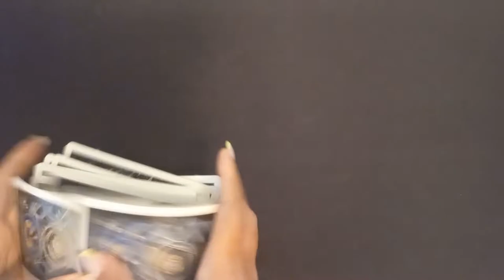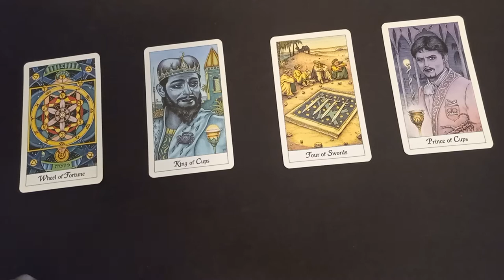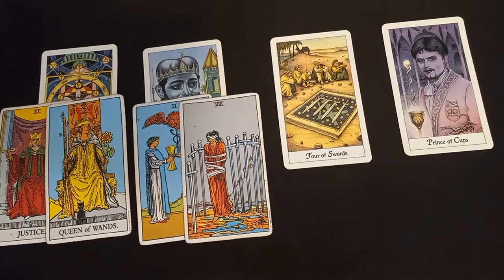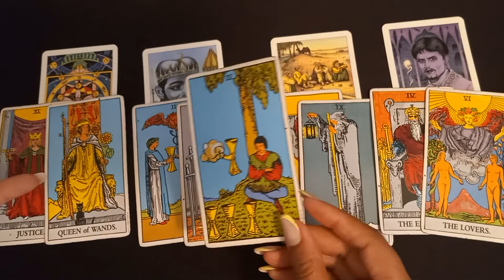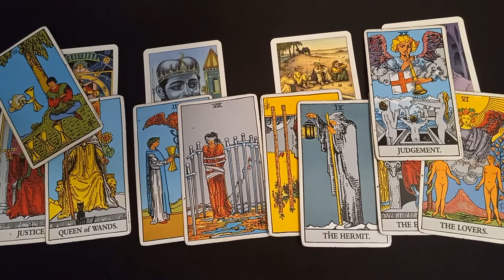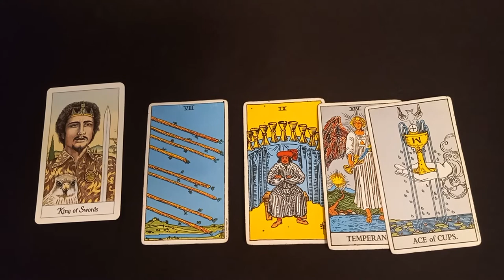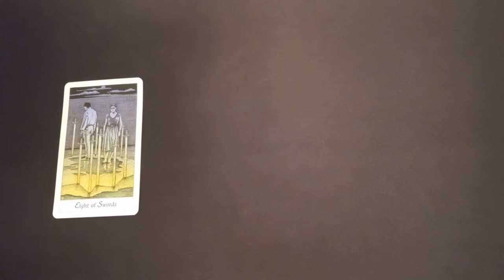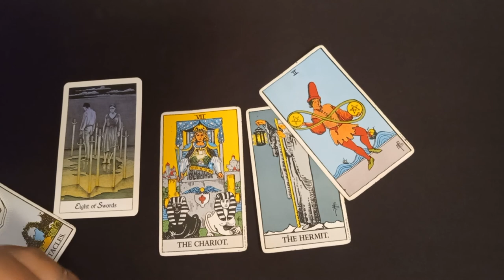Gemini | Slowly moving out of that relationship. 🐌🐌🐌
Gemini
LOVE READING

💥Decks: (Amazon)
Ryder-Waite Tarot
Cosmic Tarot